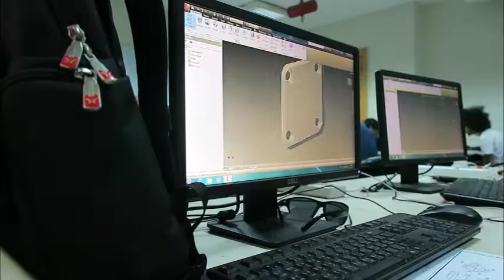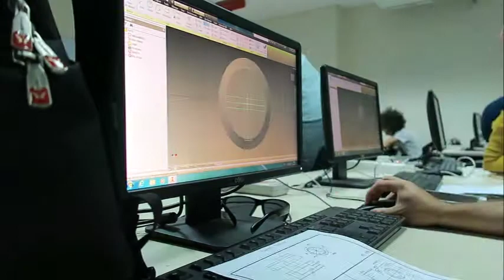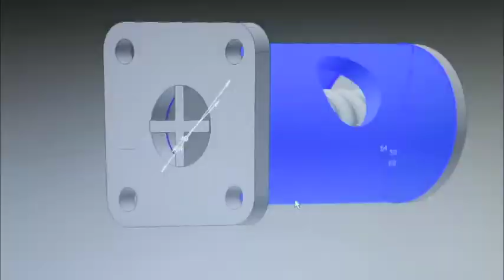Vlog 019 - المشكلة